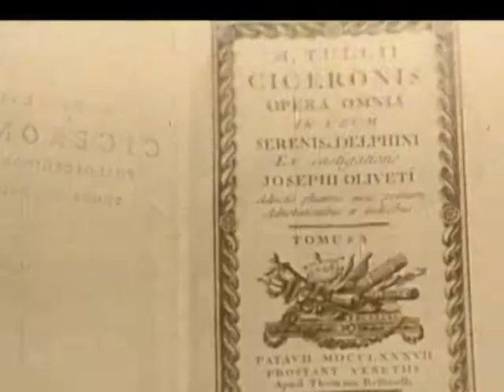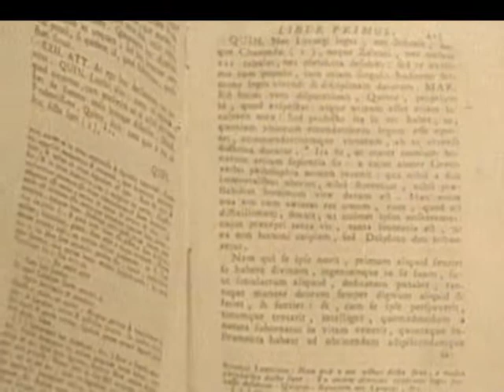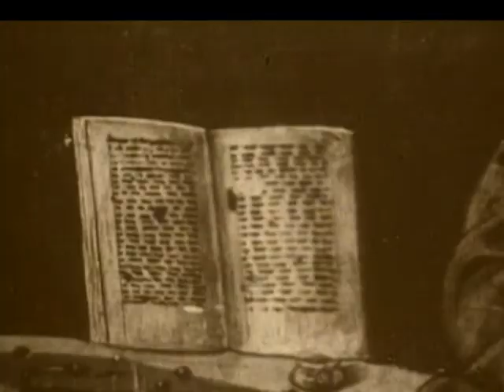Augustinus von Hippo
Augustinus von Hippo, auch bekannt unter den Namen Aurelius Augustinus oder Augustinus von Thagaste, wurde am 13. November 354 in Thagaste, Numidien, geboren, dem heutigen Staatsgebiet von Tunesien und Algerien. Seit 395 Bischof, war er ein wichtiger Kirchenlehrer und Philosoph an der Schnittstelle zwischen Antike und Mittelalter. Seine Lehre wird als Augustinismus bezeichnet. In den Westkirchen gilt er als Heiliger. .